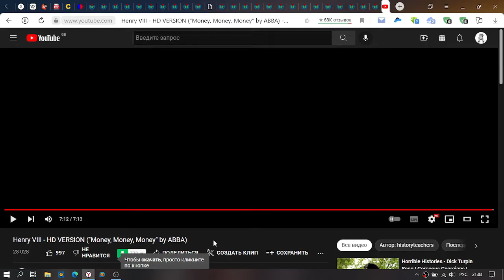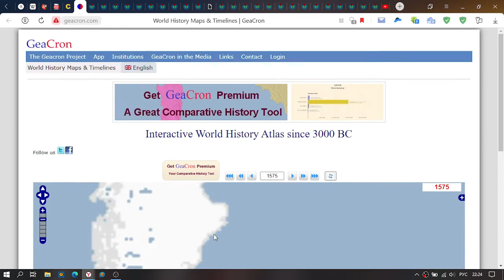Англия при Тюдорах. Часть 2: Елизавета I Тюдор - королева-девственница Англии | Исторический ликбез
Королева Елизавета стала символом национального величия – ведь именно при ней Англия сместила с ведущих позиций в мировой политике прежнего лидера Испанию.
Сильная и прозорливая правительница, великая королева Елизавета Тюдор стала, пожалуй, одним из главных мифов английской историографии. Королев в истории было много, но Елизавета Великая была одна. Правительница, не пожелавшая разделить бремя власти ни с одним мужчиной, ставшая символом и культом преклонения ещё при жизни.

Тюдо́ры (по традиционному русскому ударению; английское ударение на первый слог, англ. Tudors, ед. ч. Tudor) — королевская династия Англии в 1485—1603.
Происходит от валлийской дворянской семьи ap Tuddur, названной в честь Тудура ап Горонви (валл. Tudur ap Goronwy, 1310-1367), род которого издавна владел землями на острове Англси.

Роль в английской истории Тюдоры начали играть с сына Маредида Оуэна Тюдора, который женился на Екатерине Французской, вдове Генриха V. От этого брака родились два сына — Эдмунд и Джаспер, — которым их единоутробный брат Генрих VI дал титулы графа Ричмонда и графа Пембрука соответственно. Эдмунд Тюдор ещё раз породнился с домом Ланкастеров, женившись на правнучке основателя этой ветви Джона Гонта (через узаконенную линию потомков его любовницы, а позднее и жены, Катерины Суинфорд), официально не имевшей права на престол Маргарите Бофорт. От этого брака (уже после смерти отца) родился будущий Генрих VII (1457).

После гибели последнего Ланкастера, принца Эдуарда (1471), ланкастерская партия поддерживала кандидатуру находившегося во Франции Генриха Тюдора[1], хотя были и другие претенденты, также находившиеся в родстве с Бофортами (например, герцог Бекингэм). Воспользовавшись кризисом в Англии после захвата власти Ричардом III, Генрих высадился в Уэльсе, двинулся вглубь страны, победил Ричарда, павшего в битве при Босворте, и стал 22 августа 1485 года королём. Права на престол Генрих подкрепил женитьбой на дочери Эдуарда IV Йоркского, Елизавете; таким образом, дома Ланкастеров и Йорков объединились.

После Генриха VII царствовал его сын Генрих VIII, а затем трое детей последнего: Эдуард VI, Мария I и Елизавета I. Между царствованиями Эдуарда и Марии престол был на несколько дней узурпирован правнучкой Генриха VII леди Джейн Грей.

Так как дети Генриха VIII не оставили потомства, со смертью Елизаветы I династия Тюдоров пресеклась. Самым близким родственником династии стал король Шотландии Яков VI, сын Марии Стюарт, которая была дочерью Якова V, матерью которого была сестра Генриха VIII Маргарита Тюдор. Таким образом, после Елизаветы престол перешёл к Якову (ставшему королём Англии как Яков I), и династия Стюартов стала царствовать в обоих королевствах Британских островов.

Время Тюдоров — период Возрождения в Англии, становления абсолютизма, активного участия страны в европейской политике, расцвета культуры (материальной и духовной), экономических реформ (огораживания), приведших к обнищанию (пауперизации) значительной части населения. Одно из самых драматических событий периода — Английская реформация, предпринятая Генрихом VIII по личным причинам (отсутствие санкции Рима на новый брак), Контрреформация и репрессии против протестантов при Марии, новый возврат к англиканству при Елизавете.

При Тюдорах Англия достигла Америки (экспедиция Кабота — конец XV века) и начала её колонизацию. Важное политическое событие, упрочившее единство нации — морская победа над испанской «Непобедимой армадой» в 1588 году.